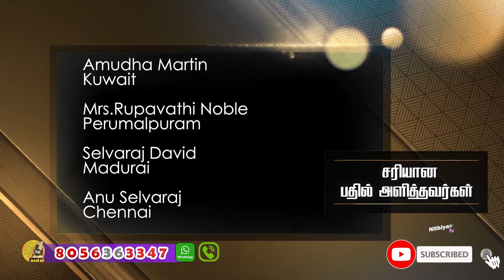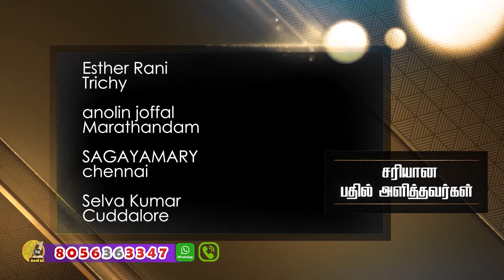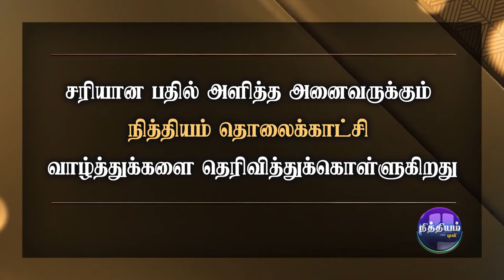தினம் ஒரு கேள்வி | நித்தியம் டிவி | கேள்வி எண்: 1204 | Daily 1 Question | Nithiyam Tv